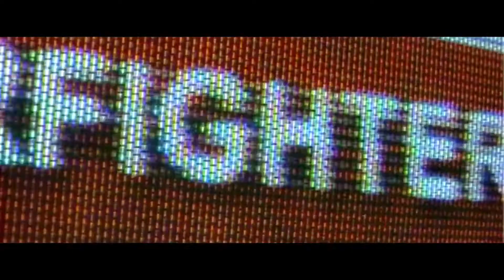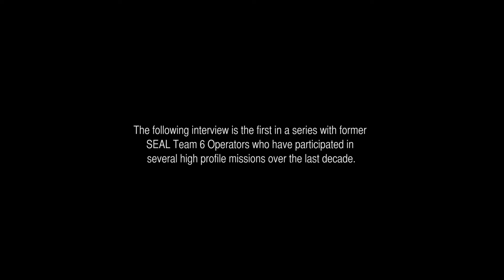Medal of Honor Warfighter SEAL Team 6 Combat Training Episode 1